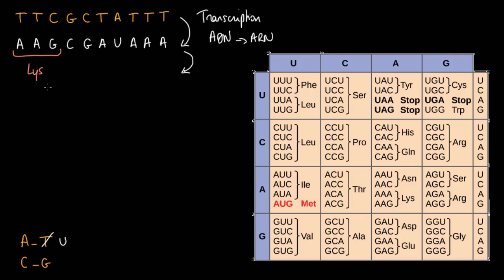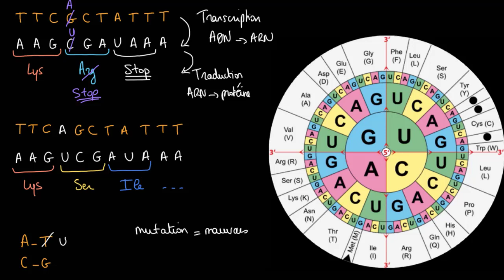Effets des mutations sur la traduction en acides aminés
Utiliser un tableau de traduction du code génétique en acides aminés et comprendre l'effet des mutations ponctuelles et des mutations du cadre de lecture.